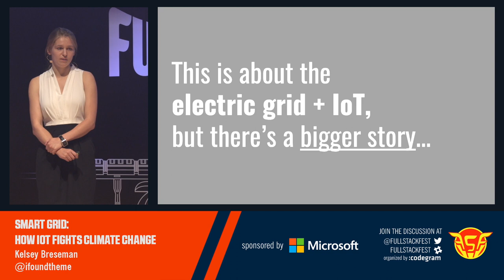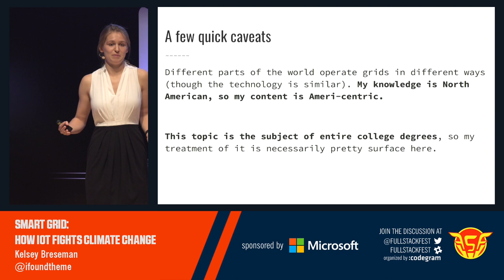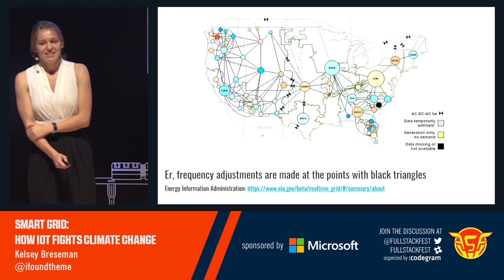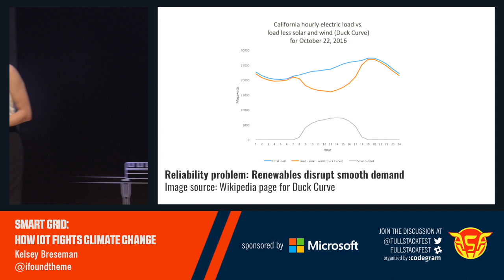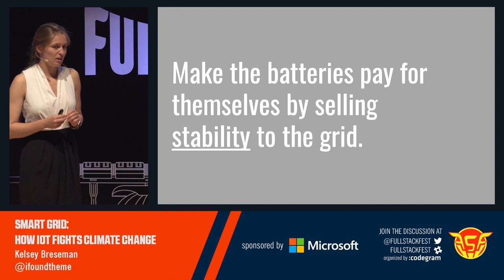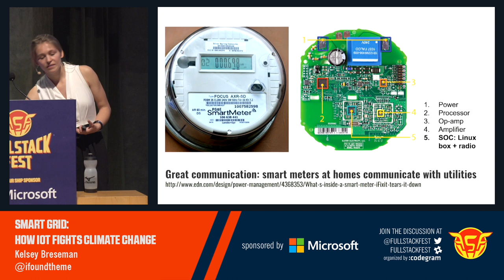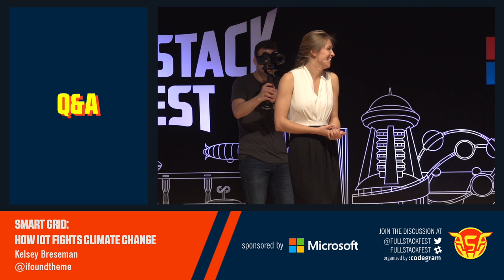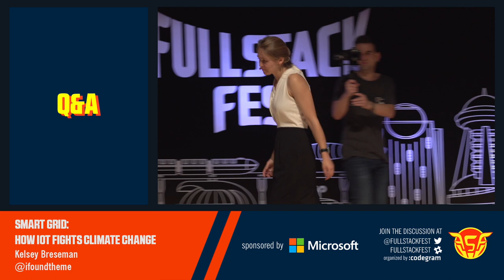Smart Grid: How IoT fights climate change (Kelsey Breseman)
IoT is too often discussed in the abstract. What does it really mean to build a second internet? What does it mean to create an internet out of distributed, sensing machines which talk to each other?

In this talk, I'll show you how I'm using connected devices and distributed sensor data on the energy grid to fight climate change.

The true full stack is every part of the internet– the client side, the server, the hardware. But we're used to seeing that internet via screens and human interfaces. Let me show you the internet of machines, and how coding for this second internet directly impacts the world.

Kelsey Breseman is fighting climate change with engineering as a founder of HC3.io. She is also an engineer and Steering Committee member of the Tessel Project —an open source organization whose aim is to empower web developers to enter the connected-devices space. Previously, Kelsey has been involved in developing consumer drones, research on sleep and temperature, implantable vision devices, and devices for lung cancer diagnosis. She has a degree in neural engineering, and is interested in prosthetics, speculative fiction, circus arts, and really long walks.